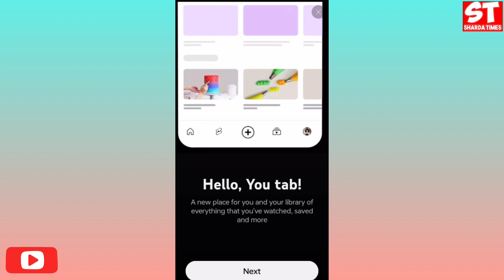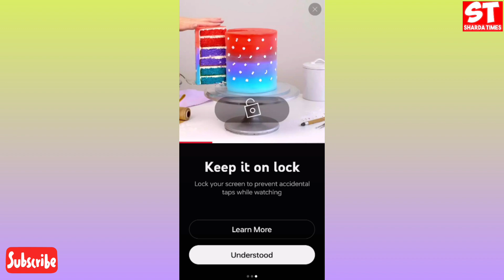YouTube New Update ? | YouTube App Home Page Changed ?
Delhi, India